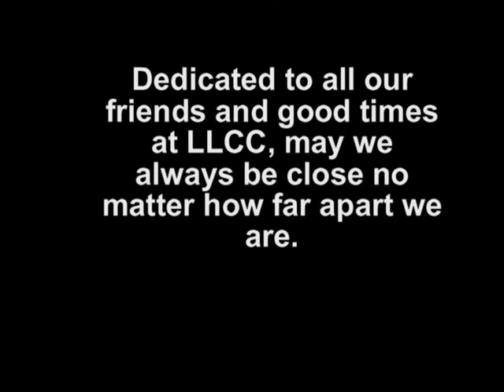Good 'Ol LLCC